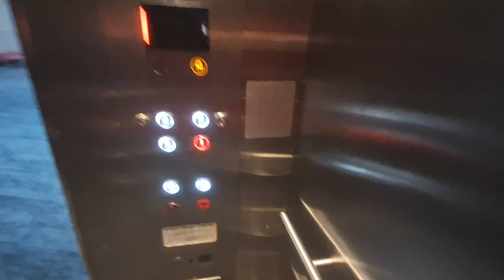ThyssenKrupp Elevator at MCEC in Melbourne , Victoria , Australia (Main)